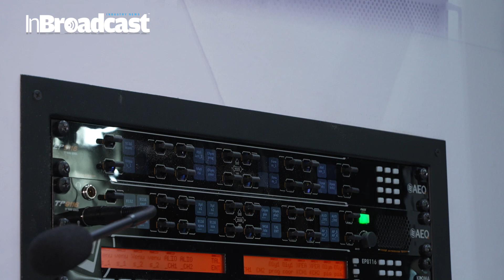AEQs SHOCKING Breakthrough in Remote Sports Coverage Technology at IBC 2024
AEQ Expands Remote Coverage Solutions for Large Sports Events & Contributions | IBC 2024 Spotlight

In the fast-paced world of live sports broadcasting, having reliable and cutting-edge remote solutions is key to success. In this video, we dive deep into AEQ’s latest innovations for covering large-scale sports events and live contributions. AEQ, known for their top-tier broadcast communication systems, is expanding its range of remote applications, allowing broadcasters to cover more territory and deliver more seamless live broadcasts. Whether you’re working on a championship football game, the Olympics, or a major concert, AEQ’s solutions can take your event coverage to the next level.
Major sports event productions and contributions become more flexible and scalable with AEQ's remote apps for audiocodecs, Intercoms and the new software applications for the Olympia 3 commentary system: system planner and CU control or setup

At IBC 2024, AEQ introduces groundbreaking features designed for large sports venues, live event productions, and mobile contributions. Their new remote control applications enable broadcasters to streamline their workflows and ensure high-quality, real-time content, even from the most challenging locations.

Find out how AEQ’s remote broadcasting tools can redefine how we capture and share the world’s biggest sporting events!

🔑 Key Highlights:

Overview of AEQ’s new remote applications for large sports events
Enhanced IP-based solutions for smooth, real-time broadcasting
Advanced workflows for mobile contributions and remote productions
How AEQ’s innovations are making live event coverage faster, easier, and more reliable
📡 Why AEQ is a Game-Changer: AEQ’s solutions offer low-latency broadcasting, improved audio synchronization, and reliable remote management, making them indispensable for production teams working across different locations. With the growing demands of live sports and large-scale event coverage, AEQ’s expanded range is designed to tackle challenges head-on, making your job easier and your content unbeatable.